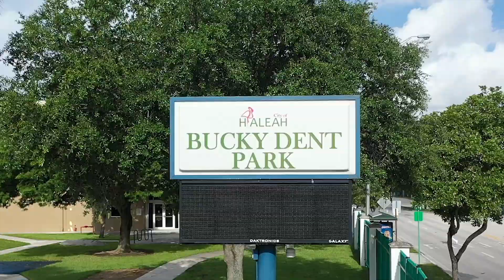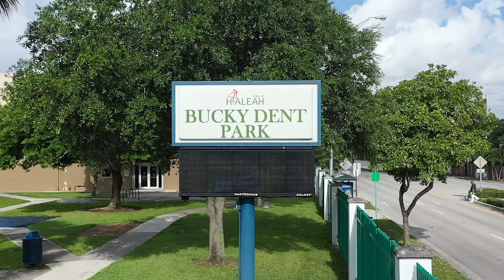Esteban Bovo Jr. alcalde de hialeah inaugura la FASE II para remodelar el parque BUCKY DENT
El alcalde de hialeah Esteban Bovo Jr. Inauguró la segunda fase de renovación del parque Bucky Dent , en el oeste de Hialeah. El  legendario Grande Liga Russell Earl "Bucky" Dent y autoridades electas locales acompañaron al Alcalde Esteban Bovo.